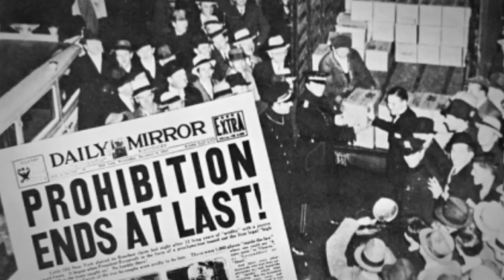St. Elmos Part 2 (The Allure of St.Elmo)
We recently sat down with the GM, Chris Ratay, of the iconic St. Elmo Steakhouse in Indianapolis to get some insight on what it means to be the best, the allure of this celebrity haven, and, of course, we had their world famous shrimp cocktail.

This is Part 2. Cheers!